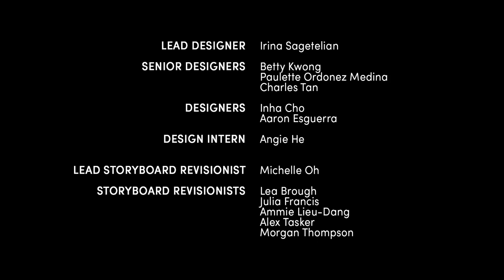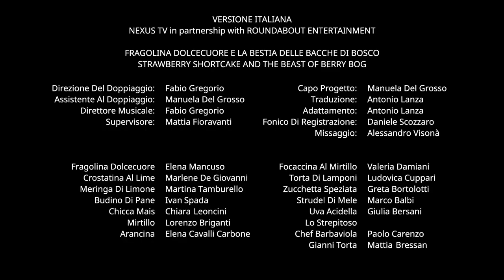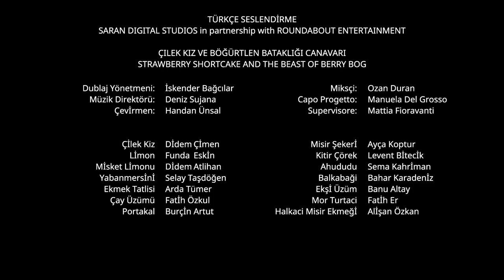Strawberry Shortcake and the Beast of Berry Bog 2023